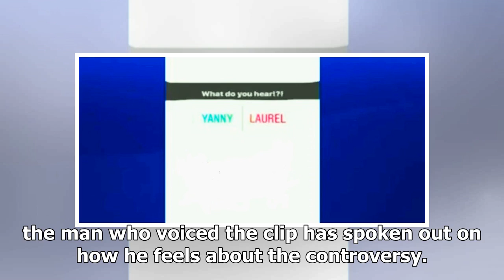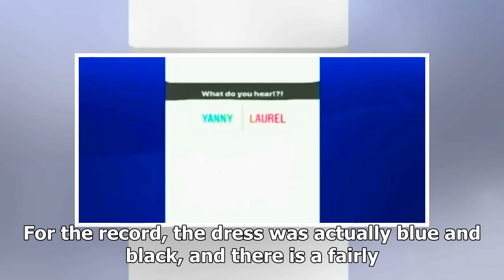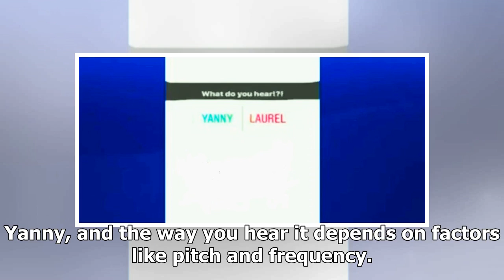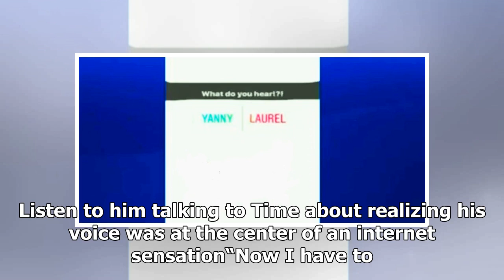Laurel Or Yanny Meet The Voice Actor Behind The Viral Clip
If you were on the internet at all last week, you ...